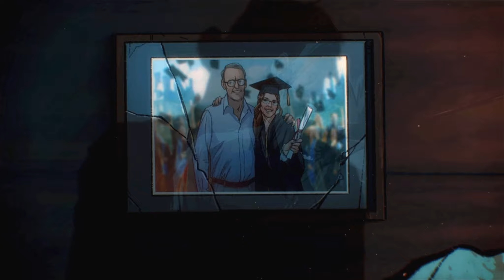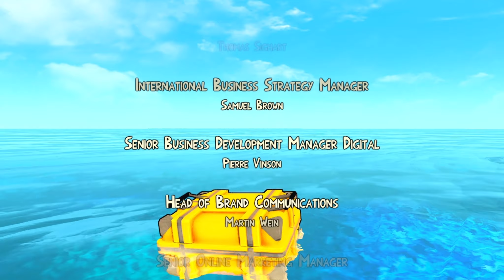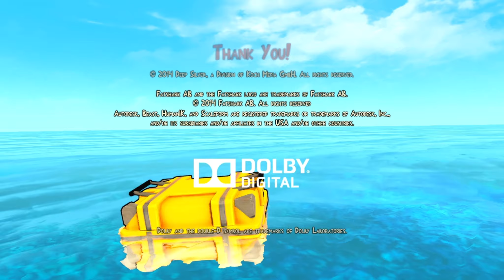Escape Dead Island Steam Deck Gameplay Walkthrough Part 6 FINALE [No Commentary]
Escape Dead Island Steam Deck Gameplay Walkthrough Part 6 No Commentary

Escape Dead Island is a Survival-Mystery game set on the enigmatic island of Narapela after the events of the zombie outbreak of the original Dead Island. The story lets players unravel the origins of the zombie virus through the eyes of the would-be documentary journalist Cliff Calo. There are no superpowers to keep Cliff alive, just a few makeshift weapons against hordes of infected zombies. It will be integral to choosing wisely between stealth and combat at certain moments in the game.

The Island of Narapela is part of the Banoi Archipelago and located only a few miles from Banoi. Narapela is both a place and an adversary that jealously guards its secrets. As Cliff ventures deeper into the island, his adventure begins to become more and more distorted and unpredictable. Tear through a world that reacts to your every move and collect every clue you can: somewhere amid the madness lies the truth behind Dead Island’s apocalyptic outbreak.

Escape Dead Island is an adventure survival horror video game developed by Swedish developer Fatshark, published by German studio Deep Silver and distributed by Square Enix in North America for PS3 and Xbox 360 and Valve for PC. It is the second Dead Island spin-off.

Played on: 64GB Steam Deck.
SD Card: Samsung EVO Plus 512GB Micro SDXC
Game settings: 720p60 high.
Recorded with: Razer Ripsaw HD
Edited & Rendered with: Davinci Resolve